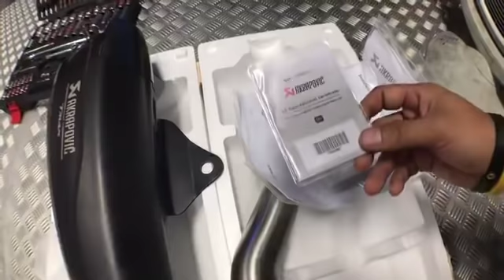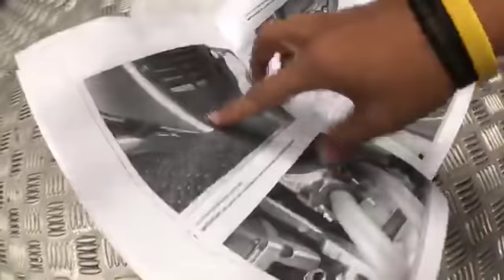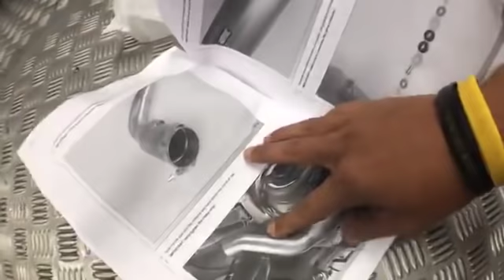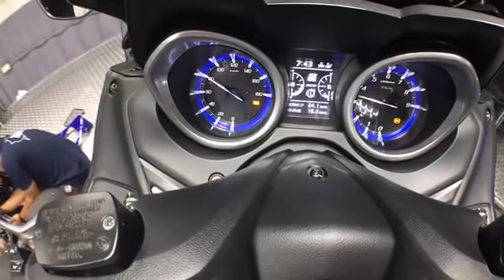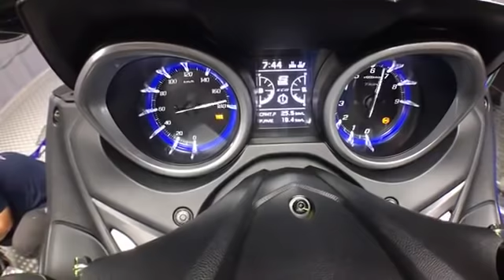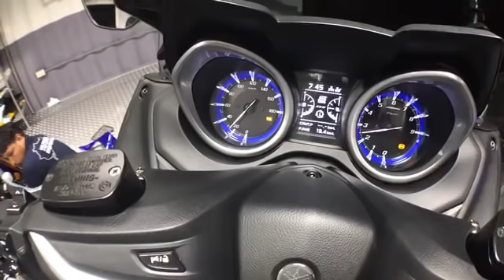รอคอยมานาน TMAX 530 DX 2017 ท่อมาแล้ว มาดูวิธีการติดตั้งสดๆ ที่ ZeuZ - Johnrider